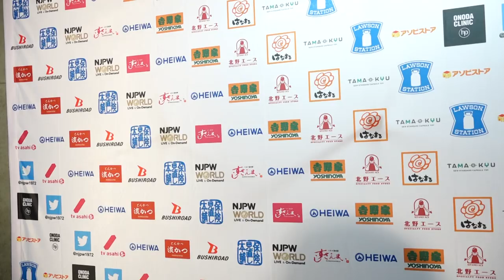G1 Climax: Night 3 - Backstage comments, match 2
日本語・英語字幕

Match 2: Ren Narita & Jeff Cobb vs. Shota Umino & Jon Moxley